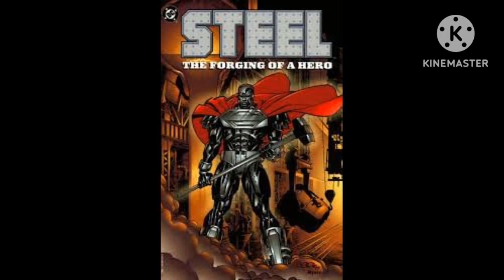conheça a origem do aço